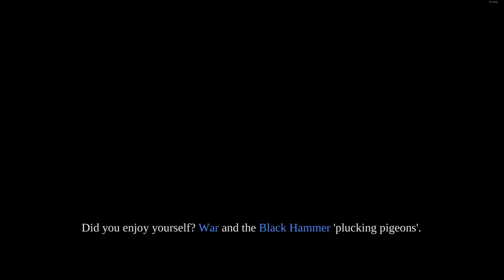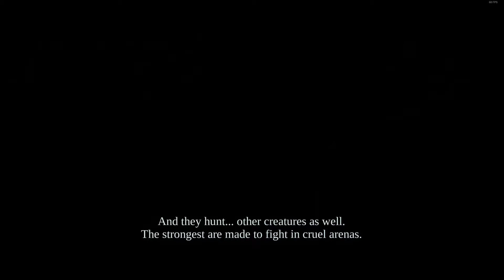Darksiders Warmastered edition part 10- Any one else wanted him to fire?